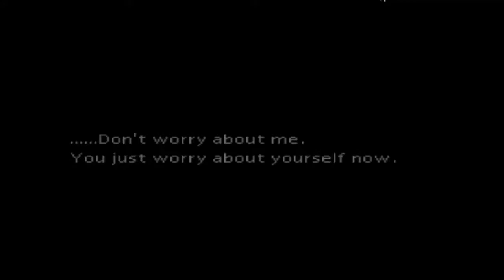Final Fantasy VII #4 - Meeting Minx